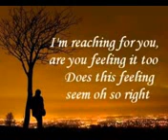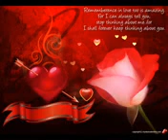استمع الى هده الموسيقي واحكم بنفسك!!!